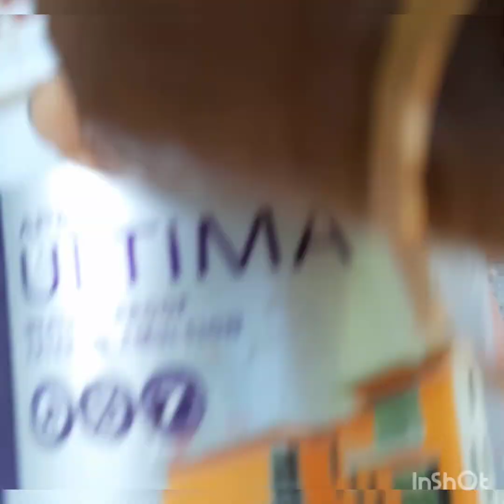panner rose sedi thottel matrix vaigalam vanga